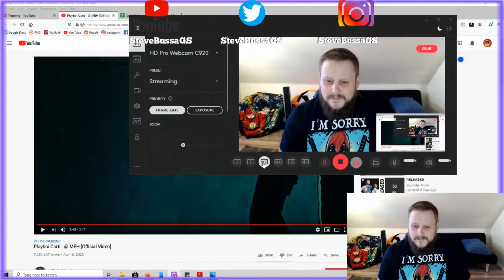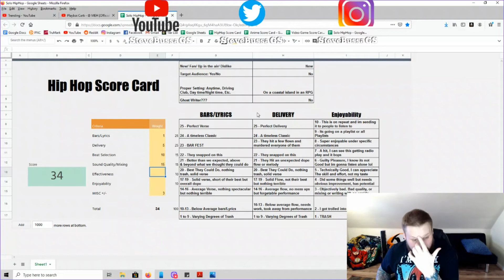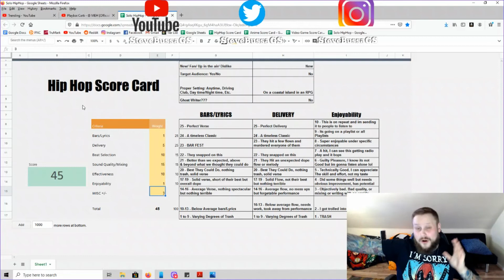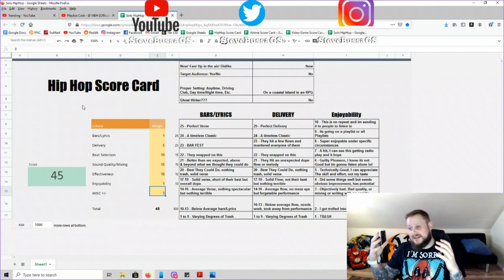Score Card Reactions : Playboi Carti - MEH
GS GANG LINKS:
Steve

DROP IN THE COMMENTS!
-What else should we react to
-Who you want to see react
-Agree or Disagree with the score?
-Your Score Card!

Bars/Lyrics :
Delivery :
Beat Selection :
Sound Quality/Mixing :
Relatability :
Enjoyability:
MISC +/- :